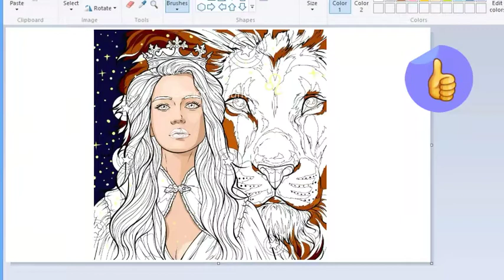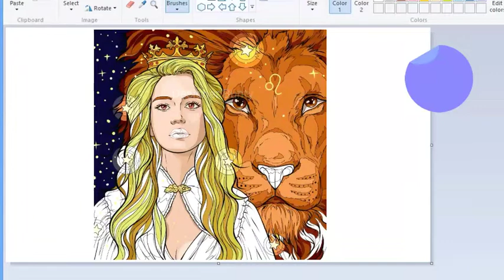How do you color in Microsoft Paint? || Easy simple MS Paint drawings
How to colour this painting in Ms Paint || Drawing and painting colour || Ms Paint @designerbunty

Egzod &Arcando Runaway (feat. Mathew

put this in your description:
Track: Egzod & Arcando - Runaway (feat. Mathew V)

How to colour the Cat in Ms Paint || Drawing and colouring || Art lover @designerbunty 《 Ms Paint 》

People Also Ask :
1 How do you color in Microsoft Paint?

2 How do I Paint a picture in Microsoft Paint?

3 How do I color in Paint on my computer?

4 Which tool is used for Colouring in MS Paint?

5 Easy simple MS Paint drawings

6 How to draw Scenery in ms paint

7 Drawing in ms paint

8 Best MS Paint drawings

9 Ms paint drawing ideas

10 How to draw using paint in computer